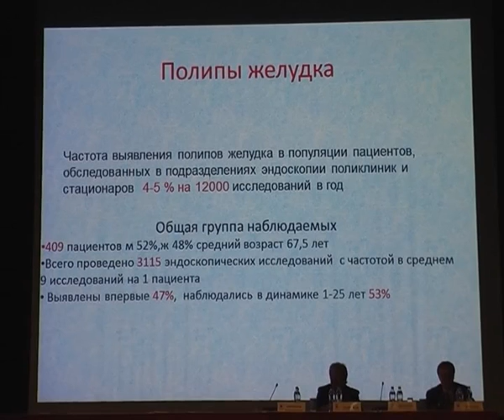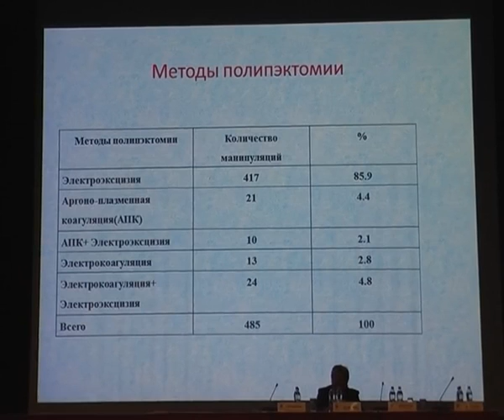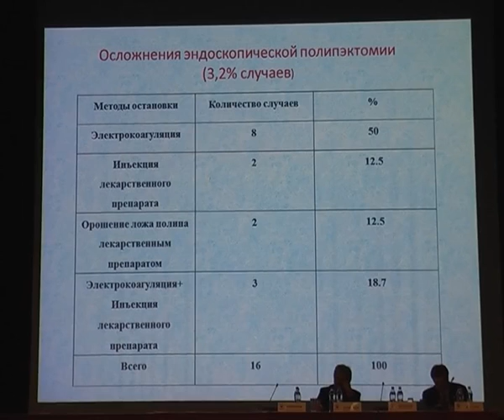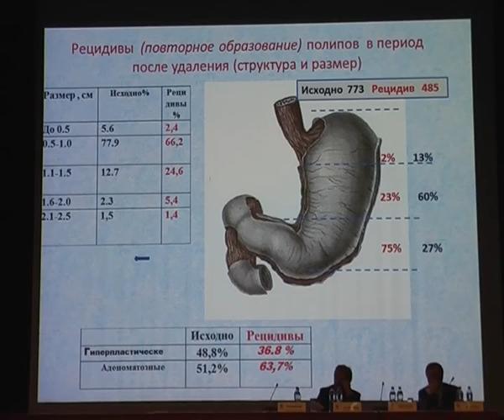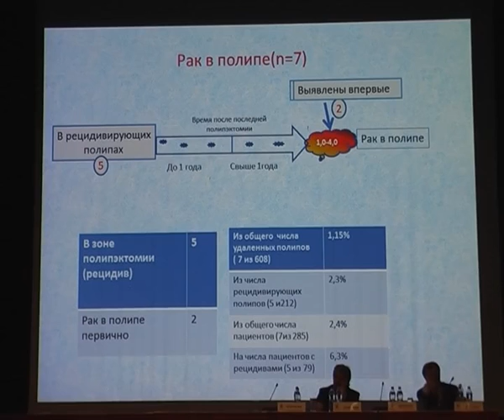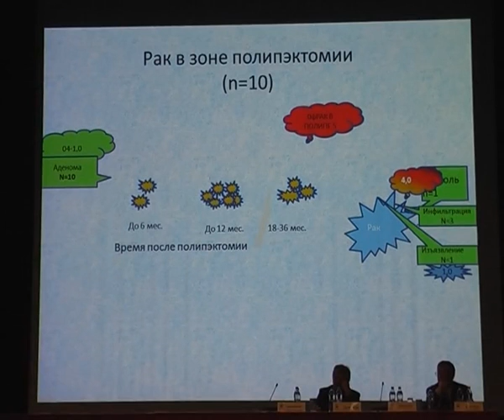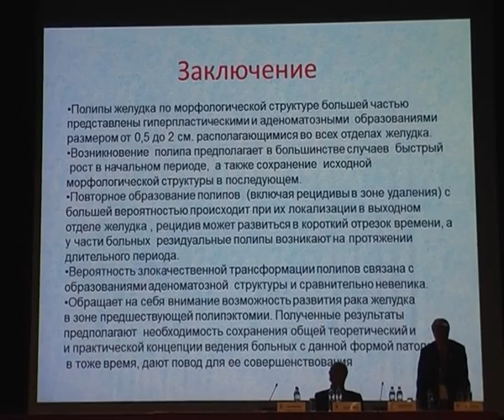39 Никифоров П А Ближайшие и отдаленные результаты эндоскопической полипэктомии и рак желудка